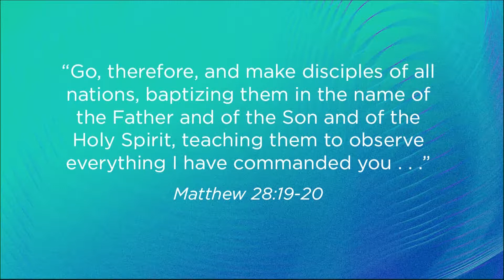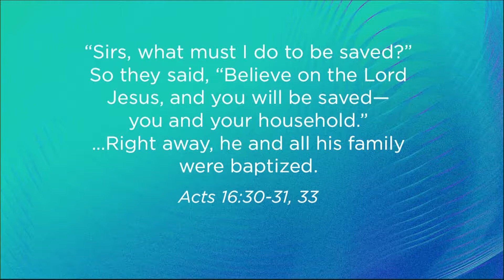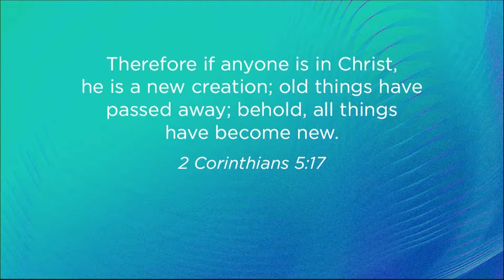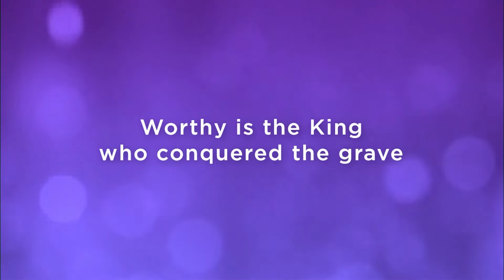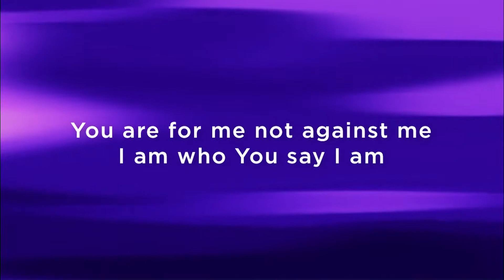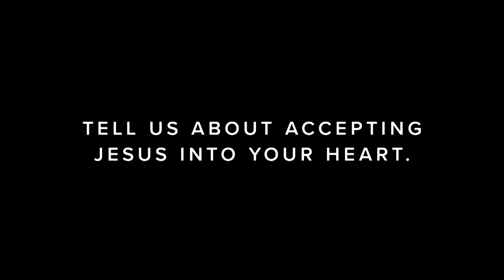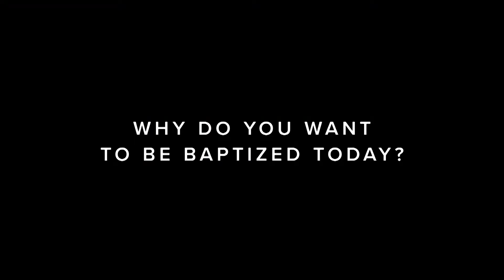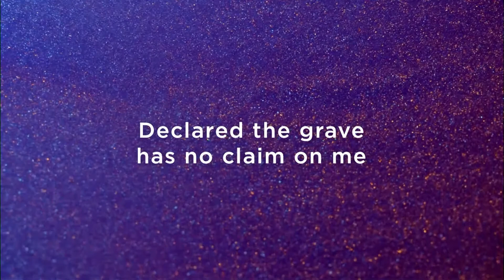Baptism Service | October 20, 2019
Baptism Service
Sunday, October 20, 2019
Greg Huguley, Senior Pastor
First Baptist Church of Elgin, IL